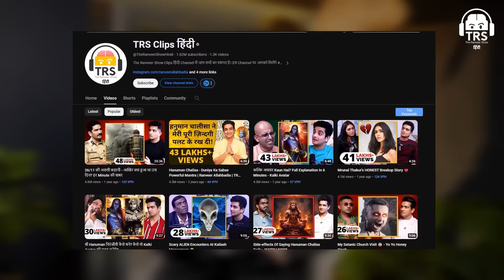Maine English Kaise Improve Ki Rajkummar Rao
In this video, learn valuable tips from Bollywood actor Rajkummar Rao on how to improve your English skills. With insights on how he personally improved his own English, you'll discover practical advice and strategies to enhance your language proficiency. Whether you're a beginner or looking to refine your existing skills, Rajkummar Rao's tips will surely help you on your journey to better English. Watch now and start your path to fluency!